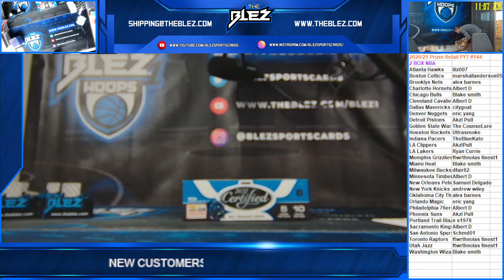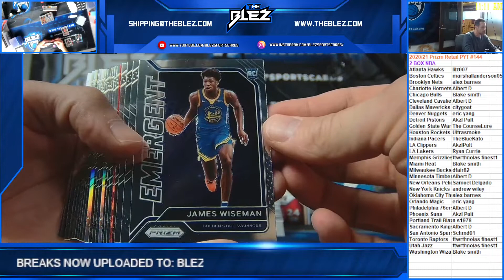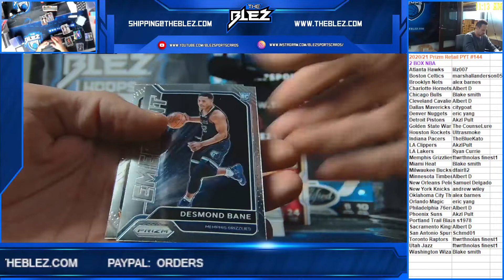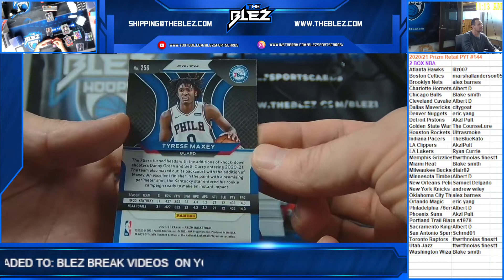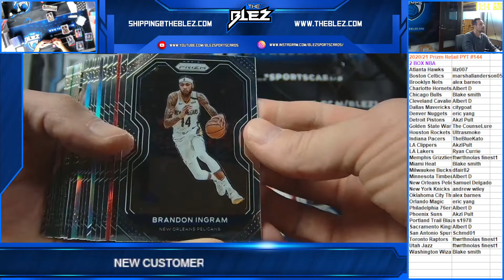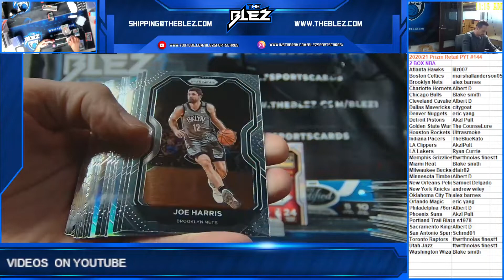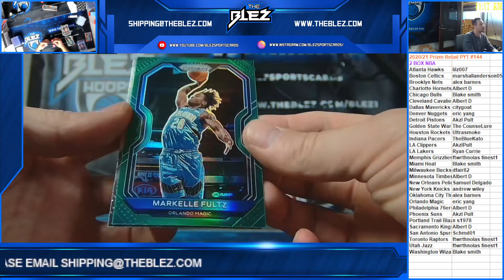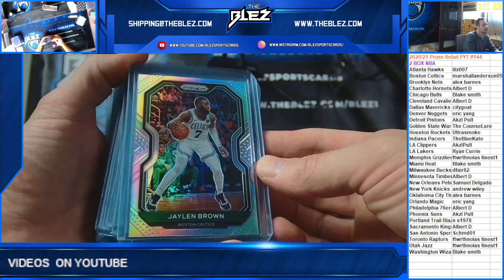2020/21 Prizm NBA Retail 2 Box PYT #144